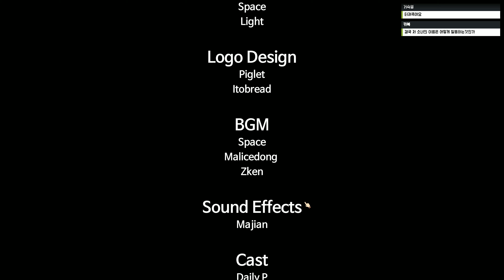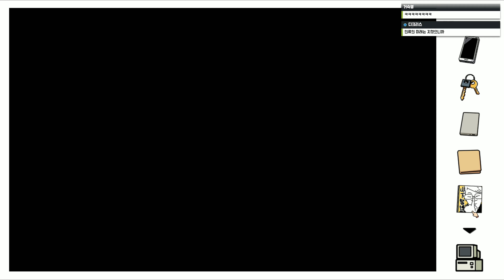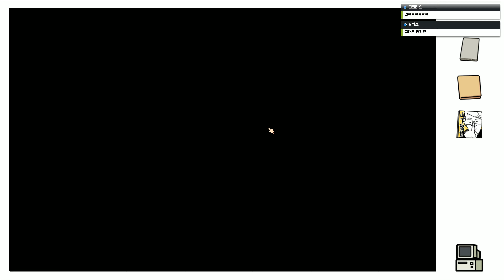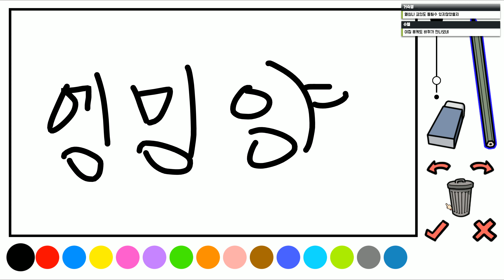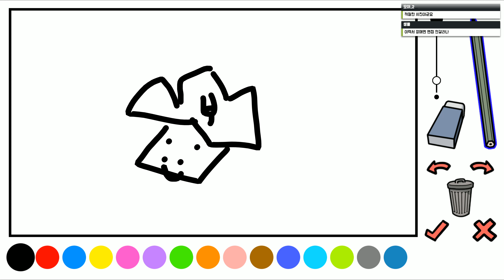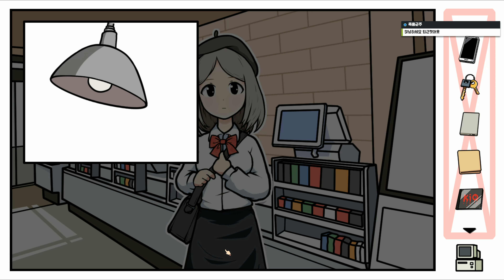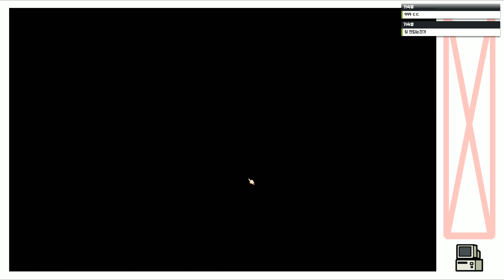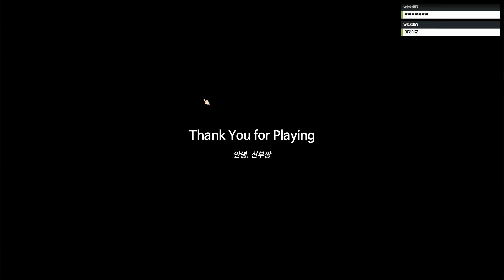오타쿠의 모험 한글판 제 11화(END) - 나도 연애하고 싶다! 오타쿠의 장대한 모험이 시작된다!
그냥 보세요.
여러분의 이야기입니다.